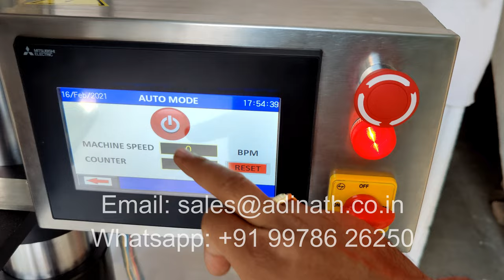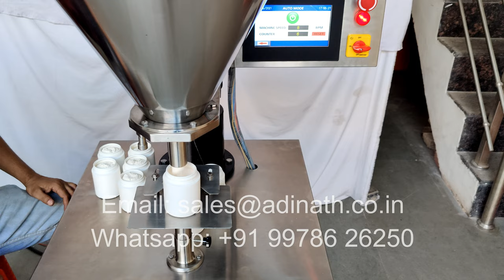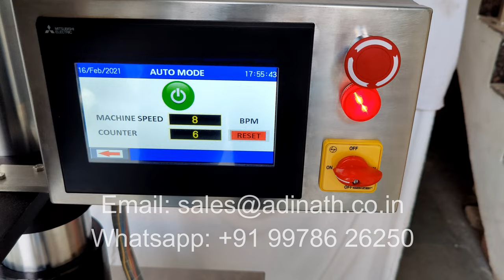Auger Filler Machine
Auger Filler Machine is top notch equipment can fill wide range of powders from spices to herbs, talcum powder to chemical powders. Be it small volume 10 grams or up to 2000 grams it can fill all the volumes in one machine. There is option of servo drive variant and mangnetic clutch brake variant. Small auger filler is preferrable choice in pharmaceutical, cosmetic, chemical and food industry.

Chapters:
0:00 Introduction
0:25 Loading Powder in Hopper
1:08 Powder Filling Procedure